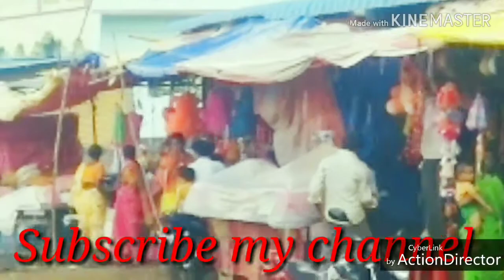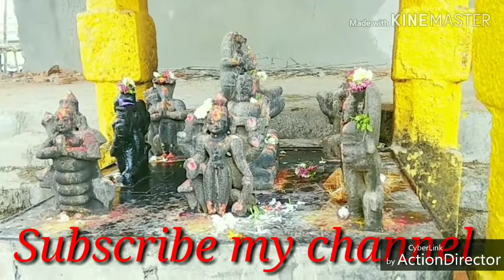Kuravi Veerabhadra Swamy Temple || Kuravi Veeranna || కురవి వీరభద్రస్వామి దేవస్థానం.